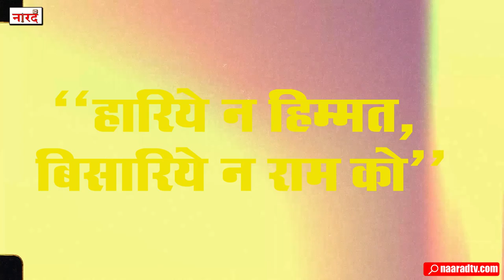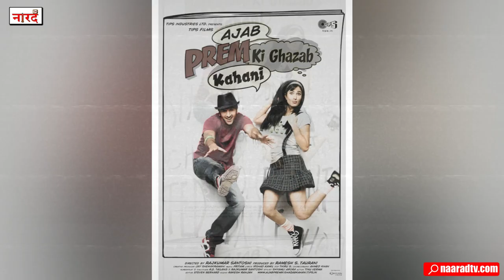Bollywood Veteran Actor Mithilesh Chaturvedi Biograpyh_अपने किरदारोंमें अमर रहेंगे मिथिलेश_Naarad TV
Bollywood Veteran Actor Mithilesh Chaturvedi Biograpyh_अपने किरदारों में अमर रहेंगे मिथिलेश_Naarad TV Memory Special VIdeo
Veteran actor Mithilesh Chaturvedi is no more with us. He died in Mumbai's Kokilaben Hospital at 4 am on Thursday. While the industry has been deeply shocked by the death of the veteran actor, the family is still dealing with the difficult situation. In the family, Mithilesh Chaturvedi left behind two daughters, wife and a son. Son Aayush is the youngest and he is not married yet. Navbharat Times Online spoke to his son-in-law Ashish Chaturvedi about how Mithilesh Chaturvedi died and why he was admitted to the hospital. Ashish told that Mithilesh Chaturvedi had severe chest pain at 4 am on Thursday morning.In today's video we will know the full story of his film career.